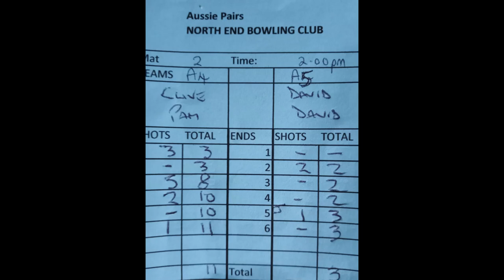Short Mat Bowls Aussie Pairs June 2021 Round Robin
A Round Robin game from the outside Short Mat Aussie Pairs competition held at North End Bowling Club. Match between Pam & Clive Andrews vs David Dperry & David Stallibrass